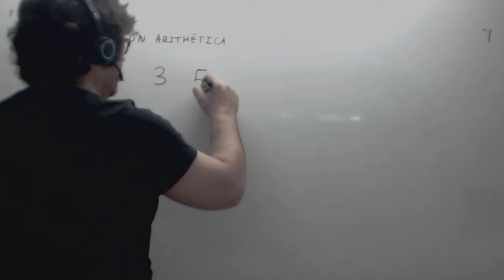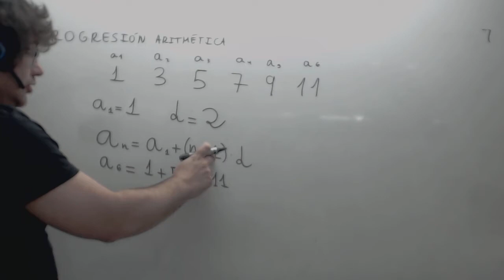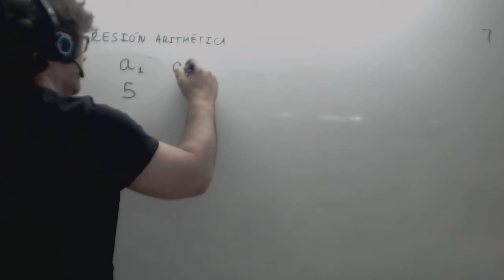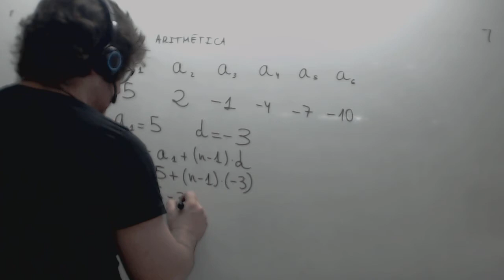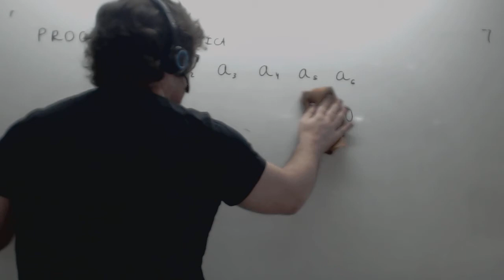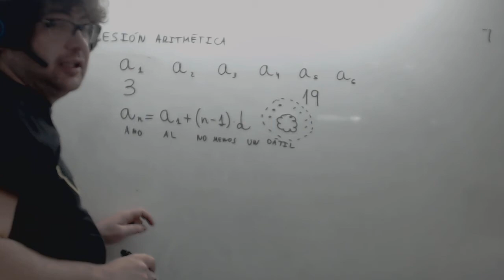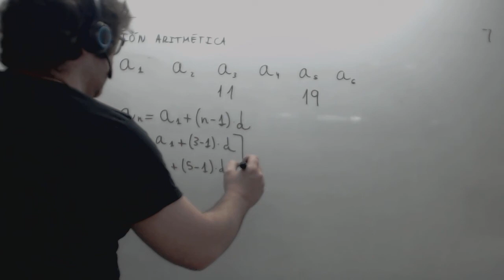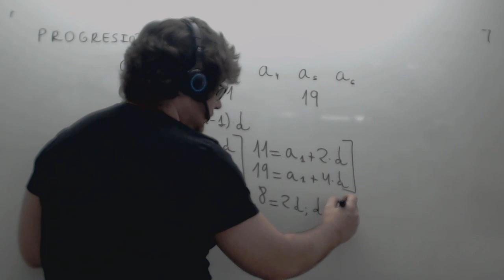Progresiones aritmeticas Definicion Matematicas 3º ESO Academia Usero Estepona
Progresiones aritmeticas Definicion Matematicas 3º ESO